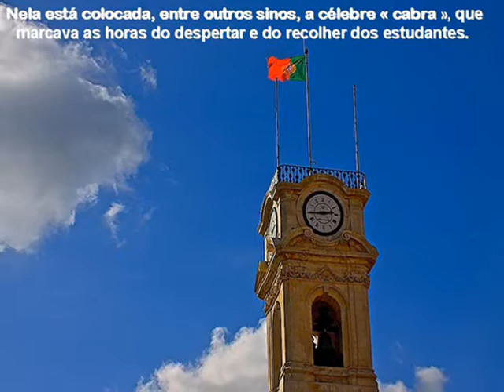Universidade de Coimbra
Na companhia  do sempre belíssimo Fado de Coimbra, proponho agora uma  romagem breve e de saudade à emblemática Universidade de Coimbra, Portugal, cuja  prestigiada Faculdade de Letras tive ensejo de frequentar.